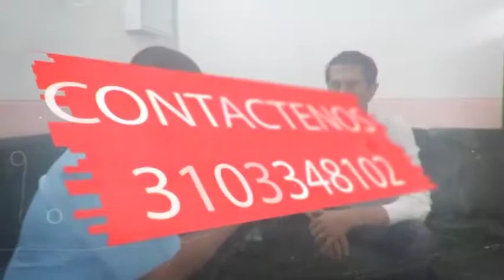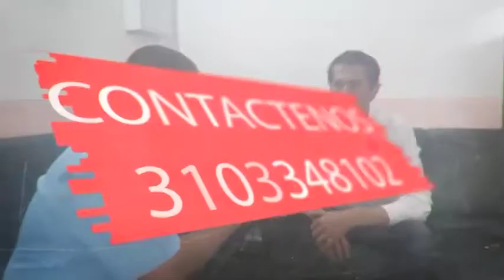8 GLORIA CARDENAS CANDIDATA AL CONCEJO DE CÚCUTA 2020 2023 28 JUNIO 2029